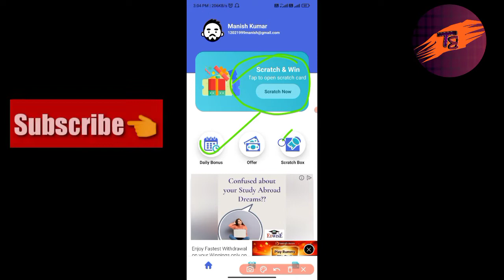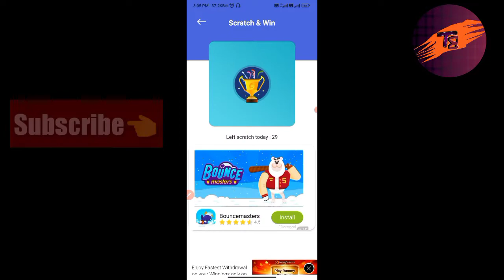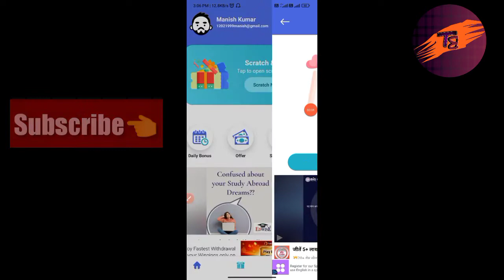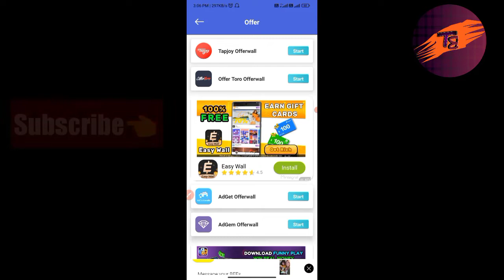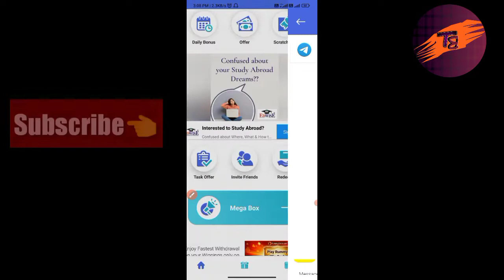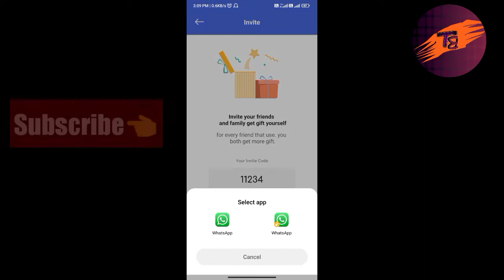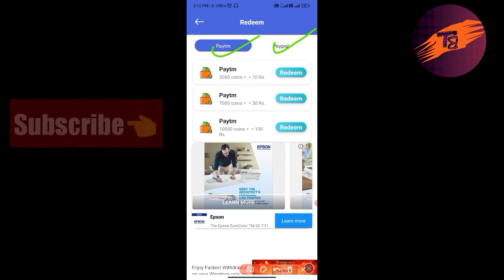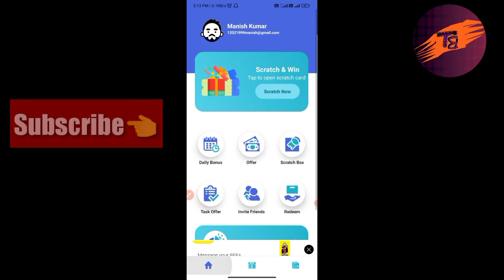🤑2022 Best Self Earning App | Earn Free PayTM Cash Daily Without Investment | New EarninG App Today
🤑2022 Best Self Earning App | Earn Free PayTM Cash Daily Without Investment

Video Covers:-
1. EARN ₹1000 DAILY PAYTM CASH PLAYING GAMES
2. EASY WAY TO EARN MONEY ONLINE IN 2020 GAMES
3. HOW TO MAKE MONEY ONLINE 2020
4. best earning apps for android 2020
5. best earning apps 2020
6. best paytm cash earning apps
7. paytm cash kaise kamaye
8. earn paytm cash
9. play games and earn paytm cash money online
10. games khel kar paise kaise kamaye

0:00 paytm cash earning apps
0:20 earning app
0:40 paytm earning apps
01:50 free paytm cash
05:00 new earning app today
05:50 money earning apps
06:10 Recharge Offer
06:07 tech boi

Tech Boi
Earning Class
recharge offer
earning app
online earning
paytm game
refer and earn app
recharge offers
earn money
earning apps
online game
paytm cash
paytm cash earning apps today
1.5K (0.1%)
money game
earning game
money app
paytm
2022 new earning app
2022 earning app
earn money game
paytm games
earning
paytm earning

1. EARN ₹1000 DAILY PAYTM CASH PLAYING GAMES
2. EASY WAY TO EARN MONEY ONLINE IN 2021 GAMES
3. HOW TO MAKE MONEY ONLINE 2022
4. best earning apps for android 2022
5. best earning apps 2022
6. best paytm cash earning apps
7. paytm cash kaise kamaye
8. earn paytm cash
9. play games and earn paytm cash money online
10. games khel kar paise kaise kamaye